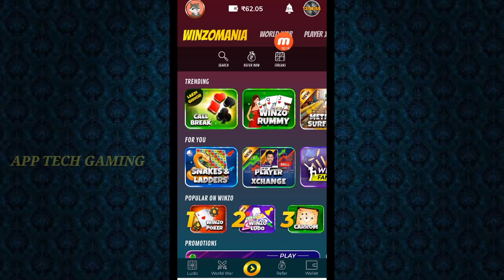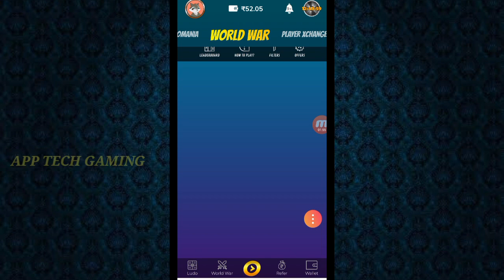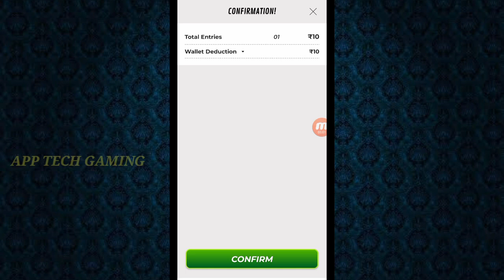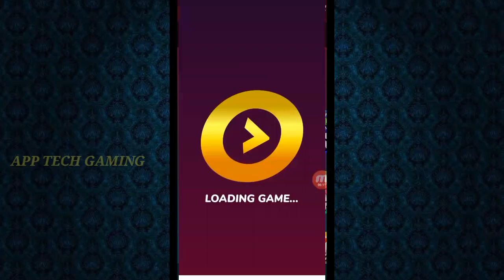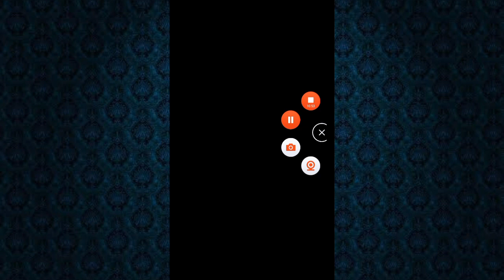Google Reedam Code || FreeFire Diamond Without Paytm || Tamil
Hi Friends. ,